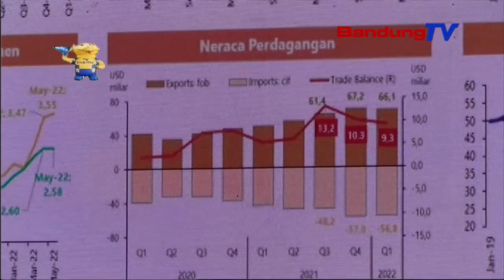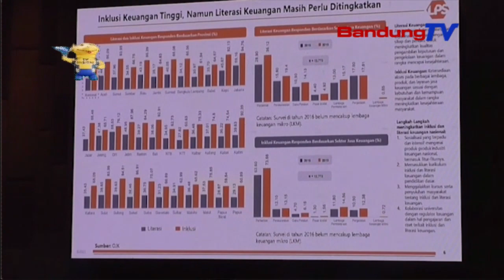Bank Digital Anu Sagawayah Naekeun Suku Bunga Bakal Diungkulan | TP | BANDUNGTV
TP | BANDUNGTV | ELBY NOPITRI | Lembaga Penjaminan Simpanan Atawa LPS, Keur Meumeujeuhna Nitenan Bagerakna Suku Bunga Bank Digital Di Indonesia. Upama Naekna Suku Bunga Leuwih Ti BI 7Day Reverse Repo Rate, Pihak LPS Bakal Ngembarkeun Ngaran Eta Bank Digital. Ku Kituna, Moal Aya Masarakat Anu Katipu Ku Bank Digital.